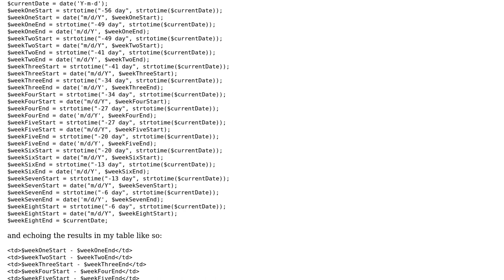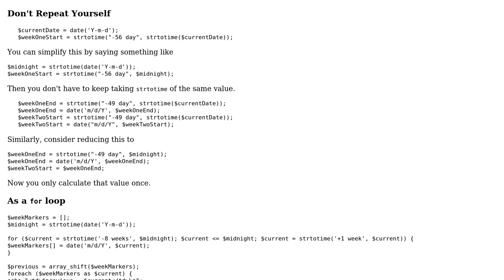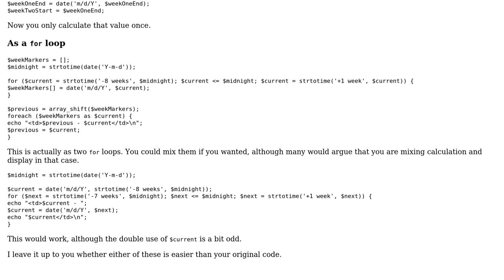Code Review: Printing the start and end dates of the most recent eight weeks